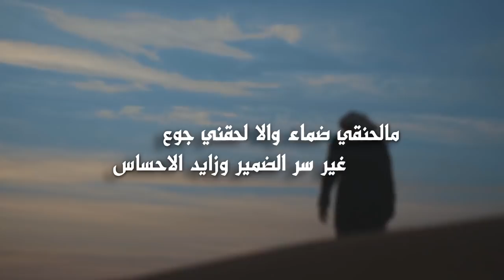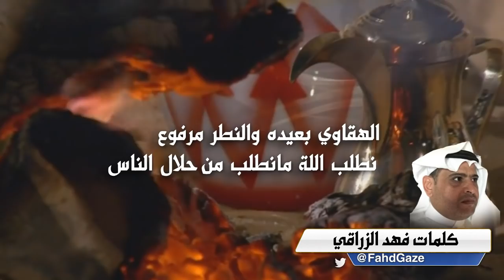شيلة وجد روحي كلمات فهد الزراقي أداء فايز العتيبي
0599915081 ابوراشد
رابط مباشر الى الواتس اب